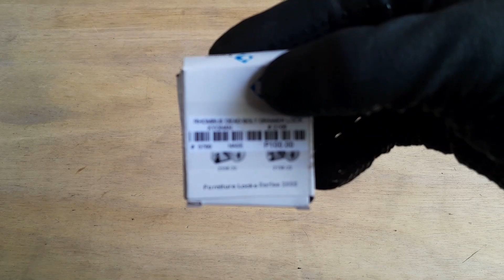PAANO MAG INSTALL NG DRAWER LOCK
Welding cart drawer lock
How to install drawer lock.
Complete installation of drawer lock.